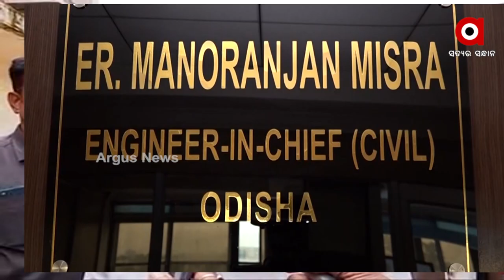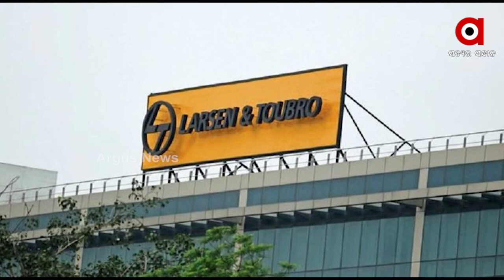ଘରୋଇ କମ୍ପାନୀ ସରକାରଙ୍କ ସମ୍ପତ୍ତି ଜବତ ପ୍ରସଙ୍ଗ ନେଇ ବିଧାନସଭାରେ ତୁମ୍ବିତୋଫାନ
ଘରୋଇ କମ୍ପାନୀ  L &T ସରକାରଙ୍କ ସଂପତ୍ତି ଜବତ କରିବାକୁ ବିଶ୍ବସ୍ତରୀୟ  କଳଙ୍କ ବୋଲି କହି ସରକାରଙ୍କୁ ନିଶାନା କରିଛନ୍ତି ବିରୋଧୀ । ତେବେ ଆଶ୍ଚର୍ଯ୍ୟର କଥା ବିଭାଗର ମନ୍ତ୍ରୀଙ୍କ ପାଖରେ ଏ ନେଇ ଖବର ନ ଥିବାରୁ  ସରକାର କେମତି ଚାଲିଛି ବୋଲି ପ୍ରଶ୍ନ କରି ପୁରା ବ୍ୟବସ୍ଥାକୁ କାଠଗଡାକୁ ଟାଣିଛନ୍ତି ବିରୋଧୀ ।